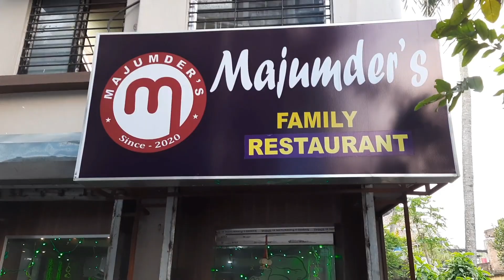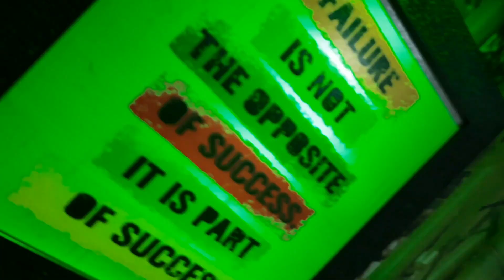Bamboo Biriyani খেলাম Majumdar'srestaurant এ(Barasat) | Chicken Tikka Kebab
4টি উদ্দেশ্য নিয়ে আমরা এই সময় বাইরে ভিডিও করতে যাচ্ছি,
1. যাতে আপনারা আপনাদের শহরের Restaurant কেমন সাবধানতা( Sanitization, mask, social distance,temperature checking etc.)   নিচ্ছে এখন সেটা জানানো.
2. আমরা কখনোই কোনো রেস্টুরেন্ট এ যেতে বলছি না.
পারলে কোনো Restaurant এ না গিয়ে বাড়িতেই  আমারদের ভিডিও গুলো enjoy করুন.
তবে আমরা সব রকম সাবধানতা অবলম্বন করেই video বানানের চেষ্টা করছি.
4.এই ভিডিও বানানো শুধু মাত্র Entertainment এর জন্যে, কোনো রকম খারাপ বার্তা দেওয়ার জন্যে নয়.
কোনো রকমের social Distance আমরা break করিনি. কোনো কিছু খারাপ লাগলে আমরা একান্ত দুঃখিত.